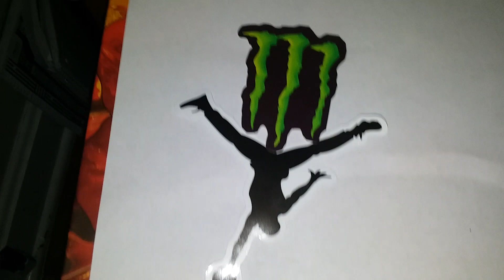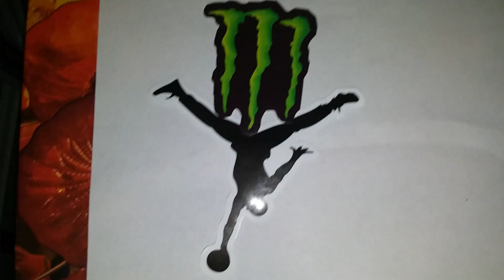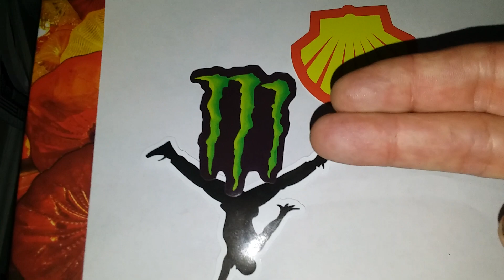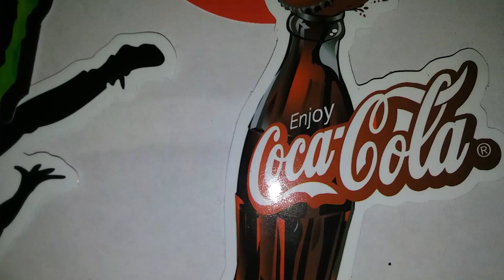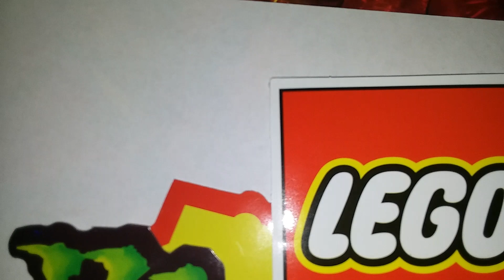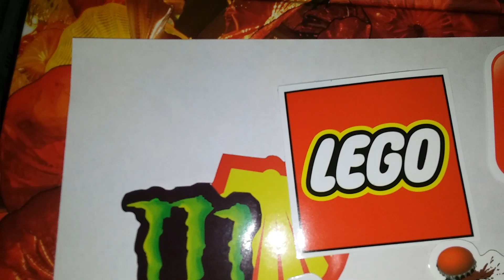144,000 Are Going Back To Their Body's !!!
Eye Worship My Blood Brotha And Sistas !!!